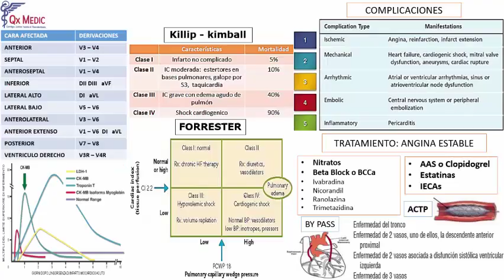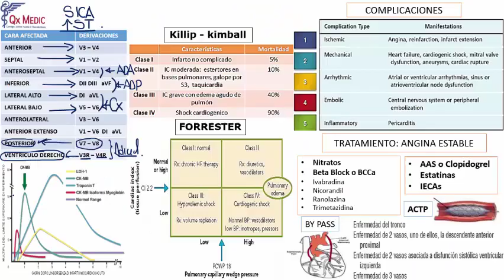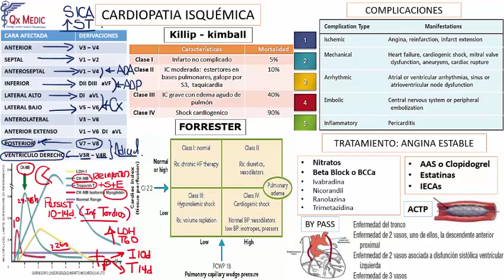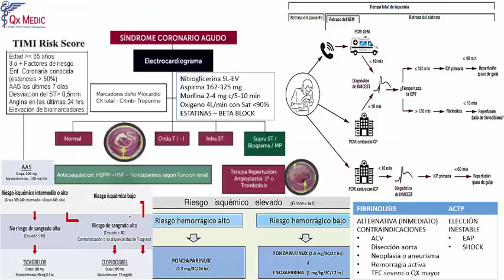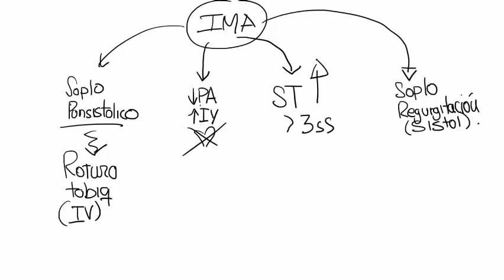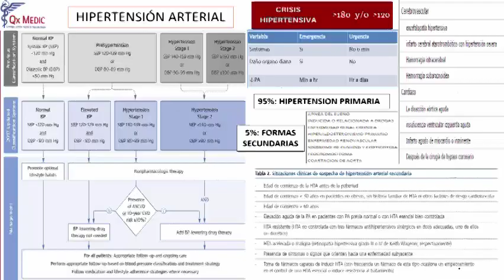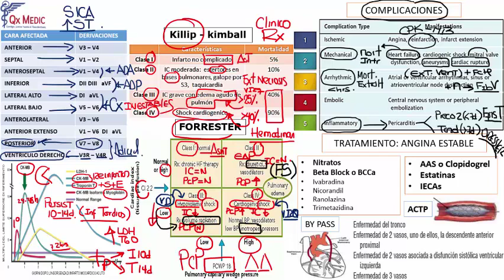7 CARDIOPATIA ISQUEMICA PRONOSTICO